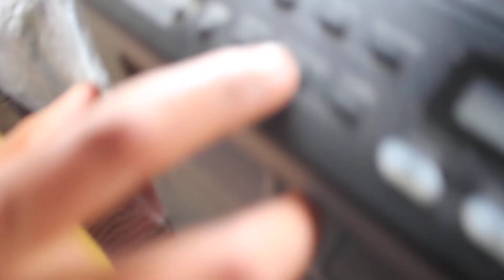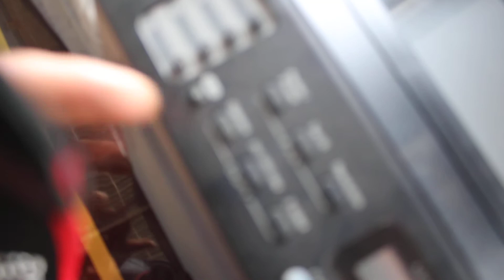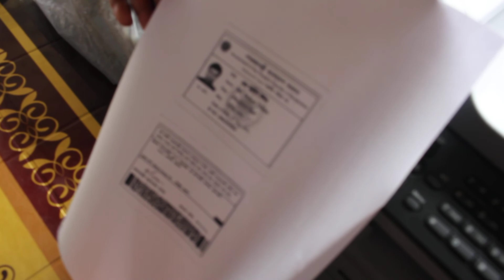Brother MFC-2700 series printer,scanaer,photocoper দিয়ে খুব সহজেই এক কমান্ডে NID card প্রিন্ট করুন।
বন্ধুরা, আশা করি সবাই বেশ ভাল আছেন। আজকে এই পর্বে আপনাদেরকে আমরা দেখাব যে, আমরা যারা Brother MFC-2700 সিরিজের অল ইন অল প্রিন্টার, স্ক্যানরার, ফটোকপিয়ার মেশিনটি ব্যবহার করি, তো এই মেশিন দিয়ে  কিভাবে আমরা খুব সইজেই NID কার্ডসহ যে কোন কার্ডের এপিঠ ওপিঠ এক কমান্ডে A4 পেইজে সঠিকভাবে ফটোকপি করতে পারব সে সম্পর্কে আমাদের আজকের এই ভিডিও। তো আমাদের সাথেই থাকুন।

Friends, hope everyone is well. In the firm determination to move forward, we will be at your side. Our channel is mainly providing various videos and updates on topics like Nature, Tech, ICT, Software usage, New technology, Motivation etc. We want you to have the benefit, encouragement, motivation from here, that will be help us to move forward. Time is moving forward, so as fast as you can, enrich your path. Go ahead, I'm on the side of yours. Be keep Well everyone, thank you.

Skype: live:mitubt121

Meta Tags:
নেচার এন্ড টেক বিডি, ব্রাদার এমএফসি-2700 অল ইন অল ফটোকপিয়ার মেশিন, ব্রাদার এমএফসি-2700 সিরিজ মেশিন দিয়ে এনআইডি কার্ড ফটোকপি, Nature and Tech BD, Brother MFC-2700 series, Brother MFC-2700 all in all machine, Brother MFC-2700 series printer  and scanner and photochopier machine, How to NID card both side photocopy using brother printer, NID card both side photocopy by Brother MFC-2700, ID card copy 2 in 1 option in brother photocopy machine, ID card 2 in 1 optiopn use in Brother printer, Photo ID 2 in 1 A4 page, Broteher machine in banglades, How to use brother all in all machine, Brotehr jet printer, Brother MFC series, Brother MFC-2700 series review, How to ID card copy in brother all in all photocopier machine. How to use brother all in all machine.

Nothing added or included on this video that infringes YouTube copyright. However, if one finds any part of the video or audio that matches the part of their videos, it will be a coincidence; We will not be responsible for any of this. At this time it is said that the copyright of the video content will be wholly owned by us; If claimed, it will be considered to be rejected everywhere. Hopefully, we were able to bring our statement to you.  So all the copyrights of this video are exclusive to the owners of this channel. Any portion of this video to be copy-paste or cut or used anywhere without permission shall be deemed unlawful and in the event of any such incident, we hope that the YouTube authorities will take appropriate action. Thanks.

---Behalf of Nature & Tech BD
    2019@Nature & Tech BD.